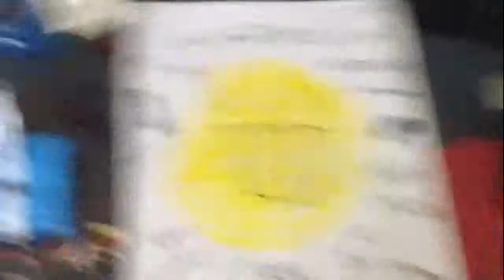Kirby Superstar Episode 11: Hi